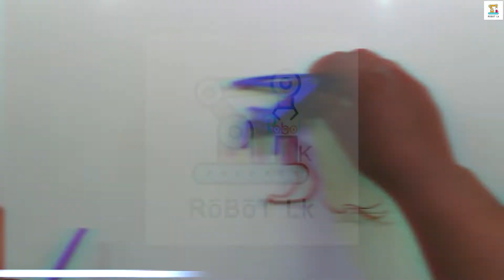How To Make Spider Robot | Part 3 | Assembling The Legs Of The Spider Robot | සින්හලෙන්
Hello Friends,

🔅 This video explains  the assembling the legs of the  Spider Robot

⭕Below are the links to purchase the required accessories

🔰AliExpress Links,
1). Arduino Nano
2). SG 90 Micro Servo Motor X 12
3). LM2596S-3-40V DC-DC adjustable step-down Voltage regulator power supply MODULE
4).  40 Pin Straight Female Single Row Pin Header Strip
5). 2Cell18650 Battery Holder
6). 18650 Li-on Battery (2x)
7). DC Power Switch
8). NANO I/O Expansion Sensor Module Shield Board

🔰Amazon Links,
1). Arduino Nano
2). SG 90 Micro Servo Motor X 12
3). LM2596S-3-40V DC-DC adjustable step-down Voltage regulator power supply MODULE
4).  40 Pin Straight Female Single Row Pin Header Strip
5). 2Cell18650 Battery Holder
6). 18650 Li-on Battery (2x)
7). DC Power Switch
8). NANO I/O Expansion Sensor Module Shield Board